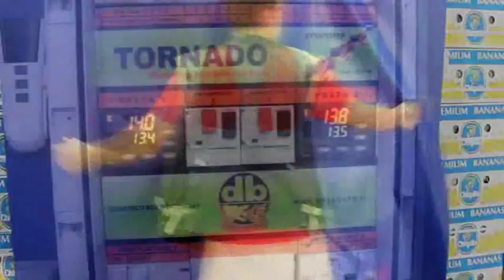Tornado new mobil banana ripening with pressurized system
Tornado New mobil forced air rapid cooling ( inside traditional cold rooms) Save energy copyright